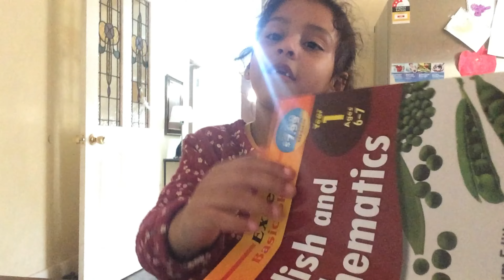Elma's 1st Vlog | Mommy & Daddy had no idea | Pakistani kid in Australia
Elma's 1st Vlog
Mommy & Daddy had no idea
Pakistani kid in Australia
Pakistani kid Vlog
kid Vlog in Australia
Pakistani family Vlog
Kids vlog 1st time
pakistani kid making video in Australia
Pakistani little girl vlogging for the first time